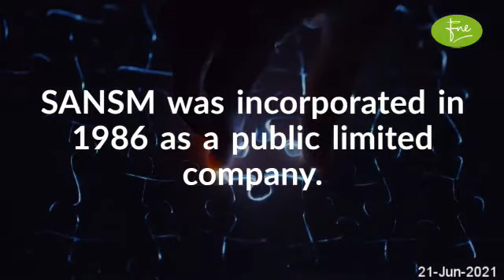SANGHAR SUGAR MILLS LIMITED